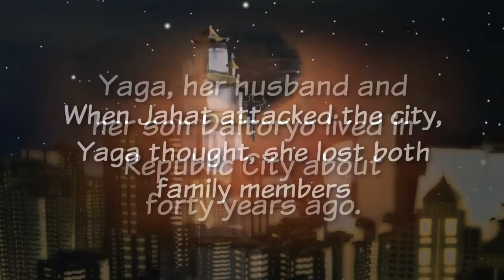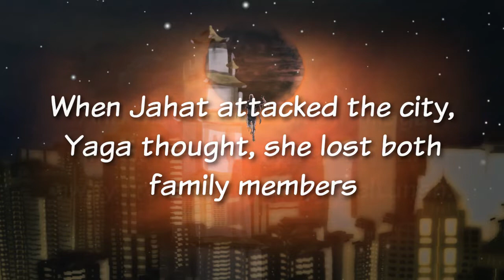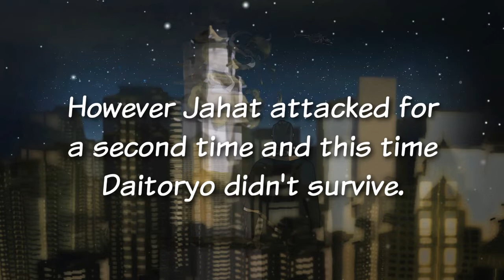Avatar Thoryn Extas #1 - The Mayor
Comment what else you would like to know and I might make a video about it :)

The Legend of Thoryn is my fanmade mini-series on Youtube, 70 years after Avatar Korra created the 3rd spirit portal!